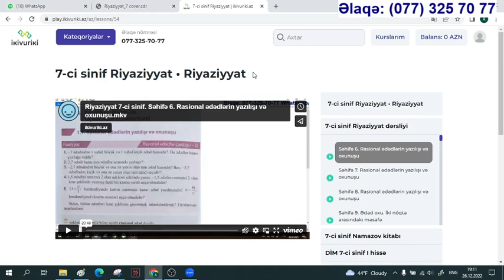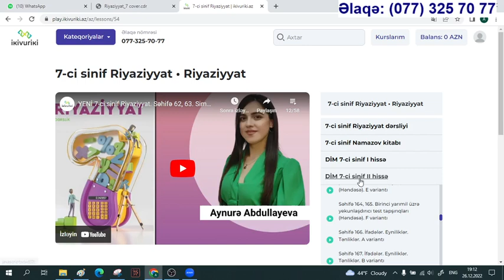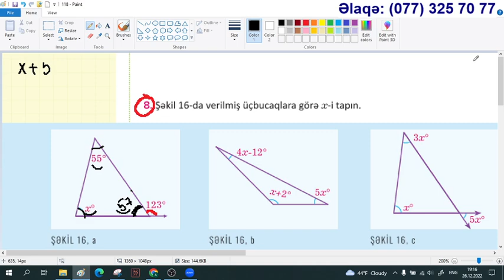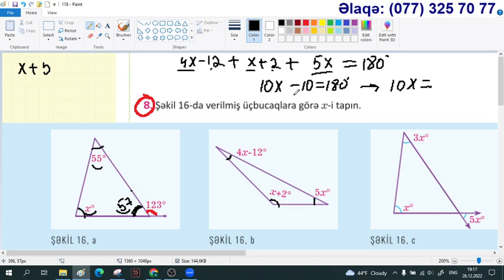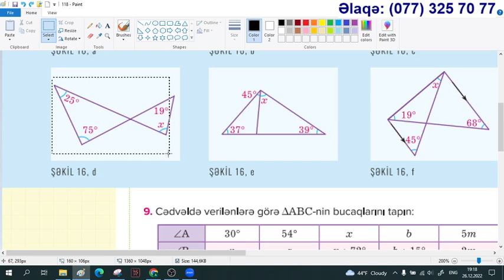YENİ Riyaziyyat 7 ci sinif. Səhifə 118. Üçbucağın daxili bucaqlarının cəmi / Aynurə Abdullayeva